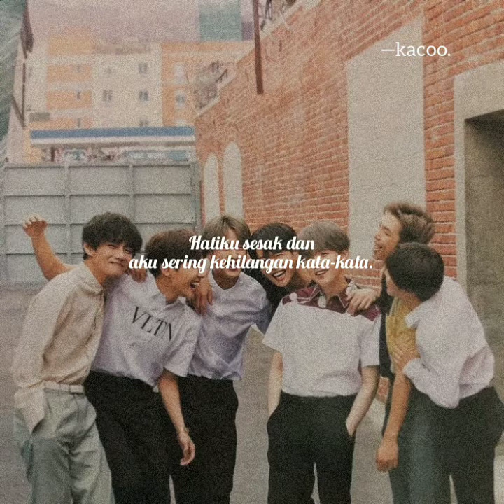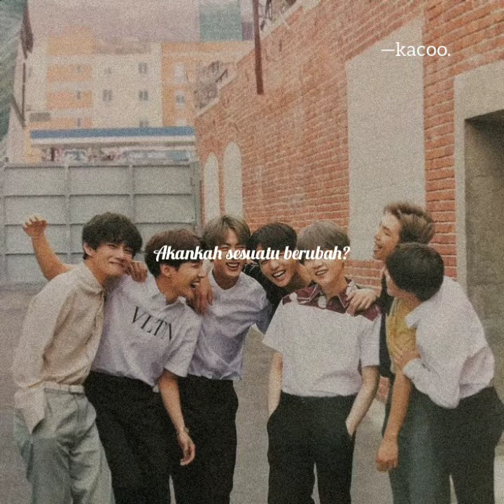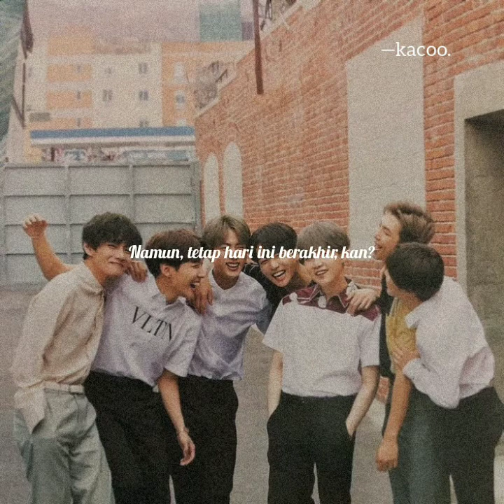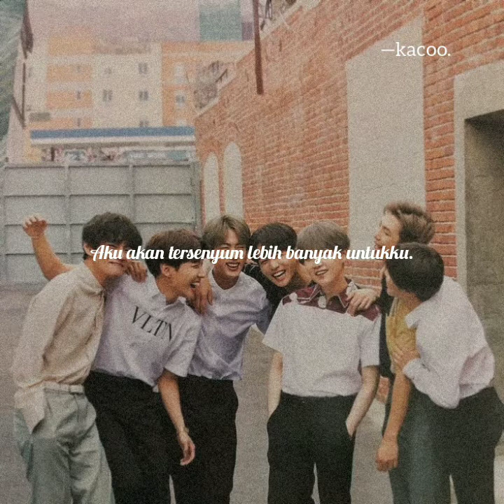BTS-ZERO O'CLOCK ( INDO SUB )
And you gonna be happe even this world is so mean.[]